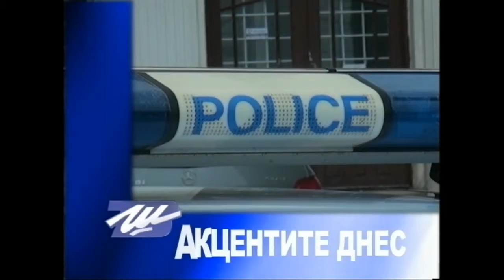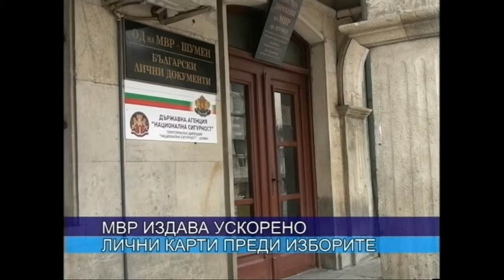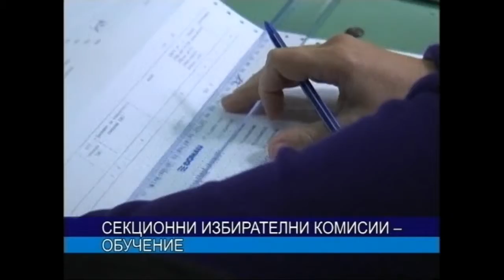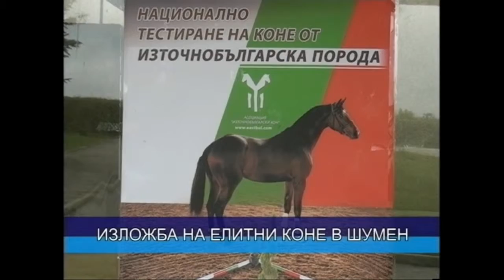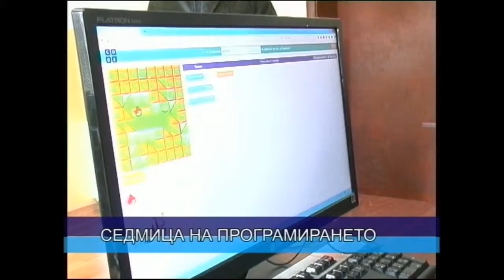ЦЕНТРАЛНА ЕМИСИЯ НОВИНИ 16 10 2015